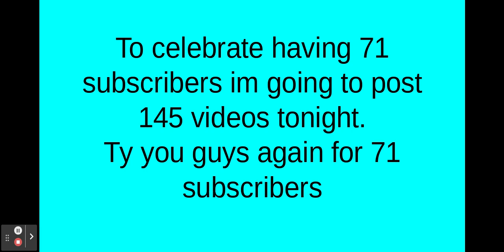to celebrate 71 subs